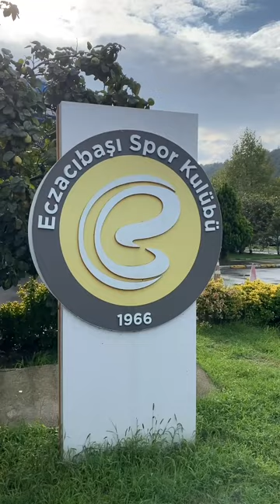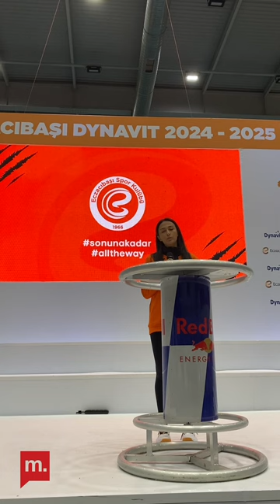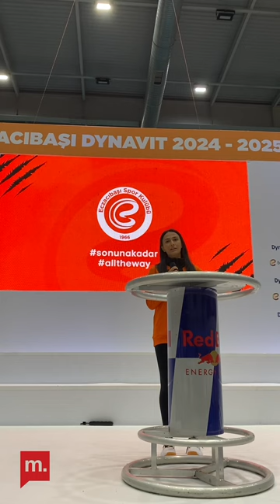Eczacıbaşı Dynavit'in Medya Günü |Tijana Boskovic, Simge Aköz, Hande Baladın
Eczacıbaşı Dynavit'ten Tijana Boskovic, Simge Aköz ve Hande Baladın'ın, medya günündeki açıklamaları...